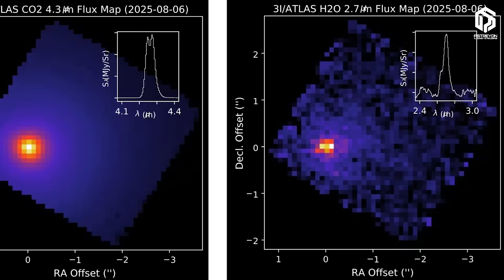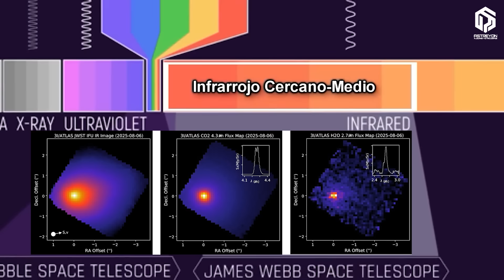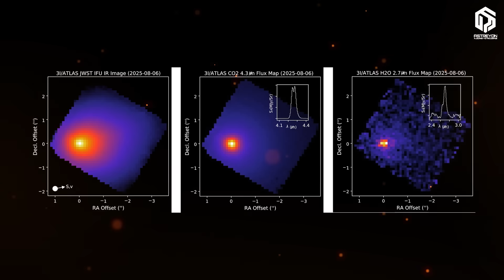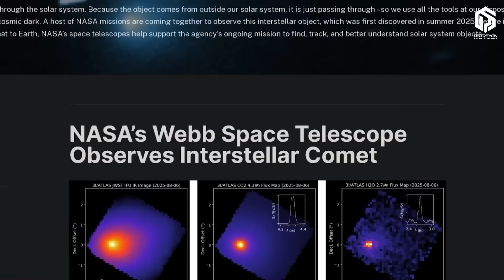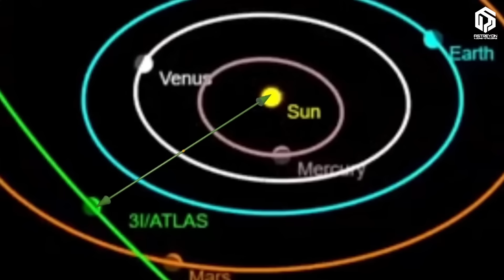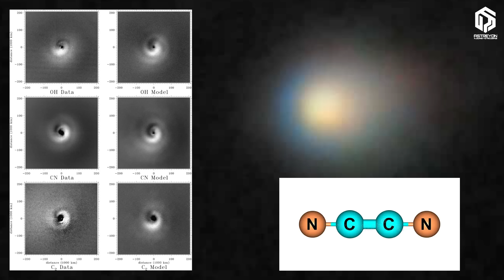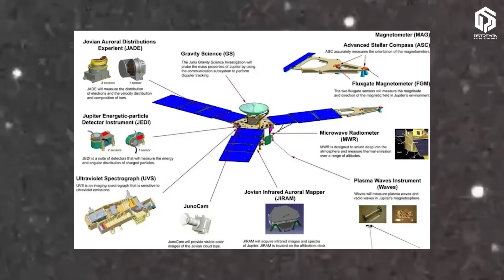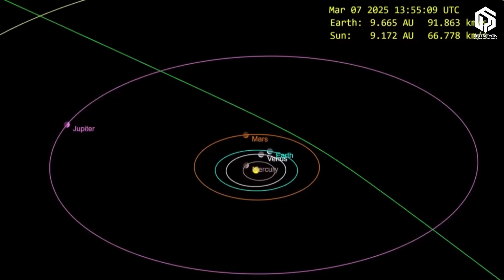What Did James Webb See? Exciting Discovery from 3I/ATLAS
In recent months, astronomers have been closely monitoring a mysterious interstellar visitor: 3I/ATLAS (C/2025 N1). Detected speeding through our solar system at nearly 60 km/s, this enigmatic object has captured the attention of telescopes worldwide—from JWST and Hubble to SPHEREx and the Vera Rubin Observatory. Its unusual chemistry, expanding coma, and puzzling trajectory raise questions about its true origin. Is it a natural comet shaped in the cold regions of another star system, or something far more extraordinary?
Join us on ASTREYON as we explore the latest scientific findings and uncover the cosmic mystery surrounding this rare interstellar traveler
In this episode , we explore the newest findings revealed by cutting-edge space telescopes